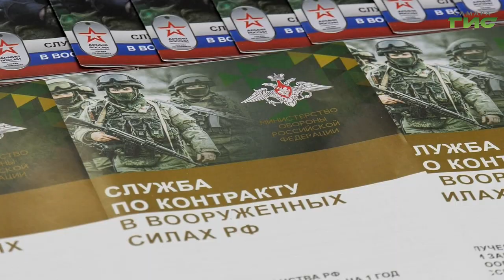Жители Самарской области получат за службу по контракту 1 млн рублей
Планирует в будущем открыть свой спортзал и тренировать детей. Ислам Юлдашев рассказал, что хотел заключить контракт о прохождении военной службы еще когда был срочником. Парень давно мечтал о карьере военного и хотел поступить в профильное училище.

По его словам, очень важно защищать интересы своей Родины. А материальная поддержка станет хорошим стартом на «гражданке» после выполнения боевых задач.

Напомним, что в регионе по поручению врио губернатора Вячеслава Федорищева увеличили единовременную выплату при заключении контракта о прохождении военной службы с 800 000 до 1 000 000 рублей.

Информацию о поступлении на контрактную службу и выплате можно узнать в пункте отбора или в военном комиссариате.